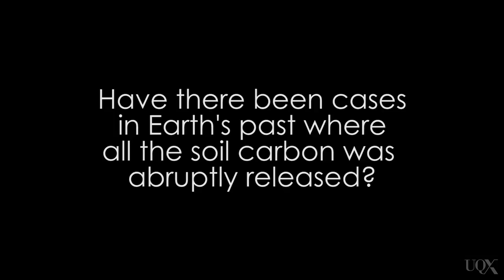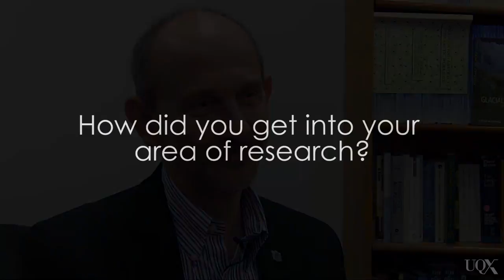UQx DENIAL101x 2.7.1.4 Full interview with Antoni Lewkowicz